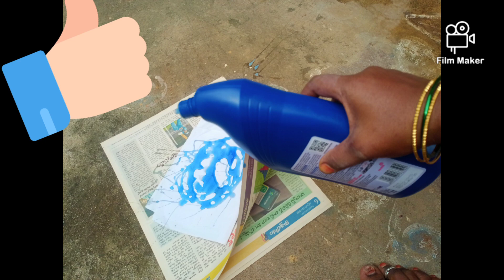మన అందరికీ ఉపయోగపడే అద్భుతమైన టిప్స్ 🤔🤔 ఈన్నాళ్ళు ఈ టిప్స్ తెలియక ఎంత కష్టపడ్డామ్మో👌👌👌👌🤔🤗👍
వీడియో నచ్చితే ప్లీజ్ లైక్ చేసి సబ్స్క్రైబ్ 🙏🙏🙏🙏🙏🙏🙏🙏🙏🙏🙏🙏🙏🙏🙏🙏🙏